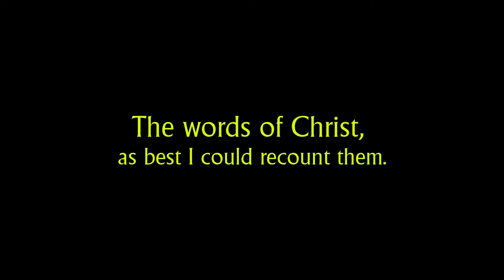Do you feel like fighting Satan?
Episode 89: Do you feel like fighting Satan?